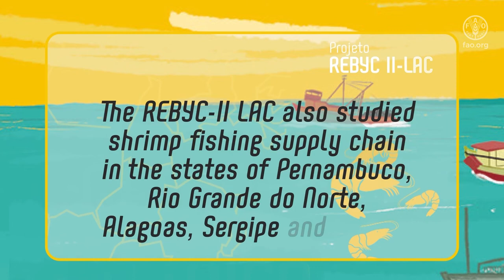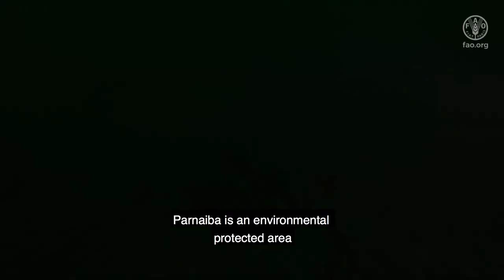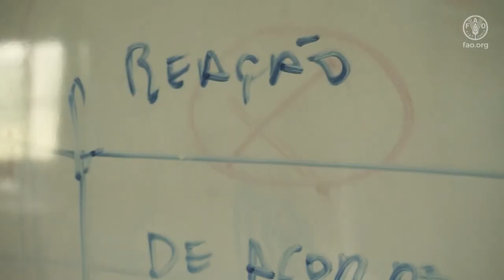REBYC II-LAC Project in the Brazilian Northeast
This video presents the complexity of managing shrimp trawling fisheries in Brazil’s northern territories. This complexity lies in the numerous fleets interacting, the vast amounts of resources to be considered and the different ecosystems involved. The video points out how fishermen worked alongside with the academia and authorities to design and test alternative fishing gear that help reduce operative costs through the fleet. Likewise, it discusses the implementation of the Ecosystem Approach in Fisheries for managing this valuable resources.